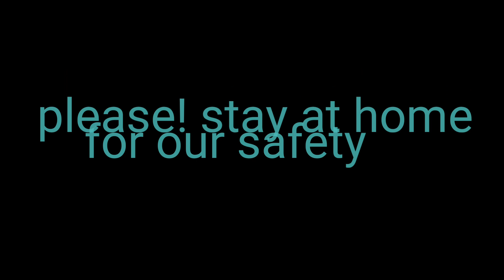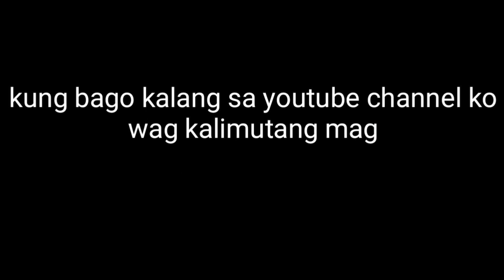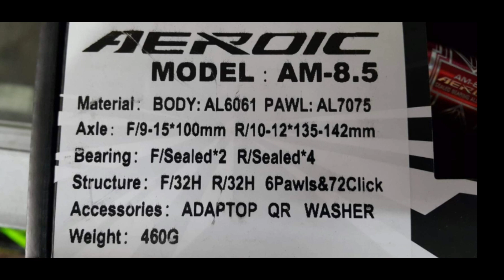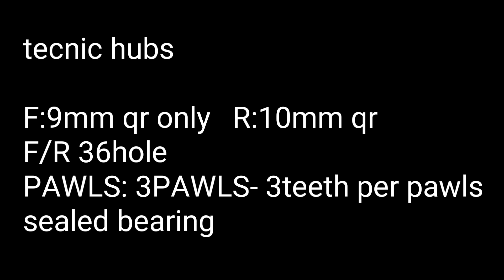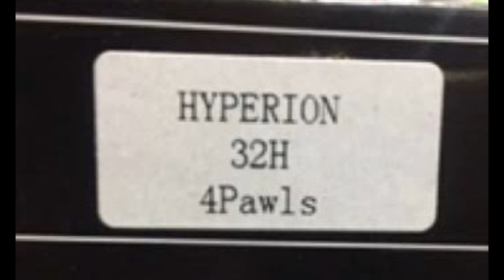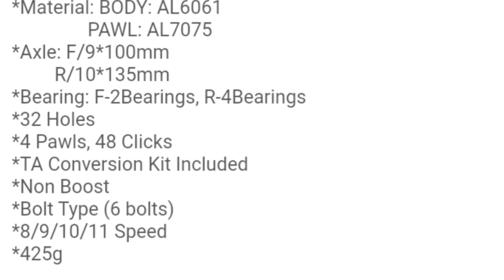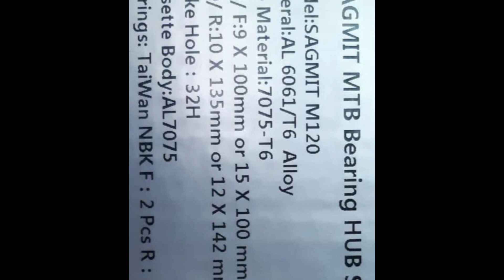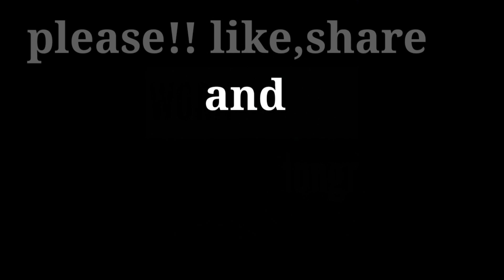Tunog mayaman na hubs na budget meal??,mga tunog mamaw na hubs,loud sounds hubs,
bike best hubs  na swak sa bulsa